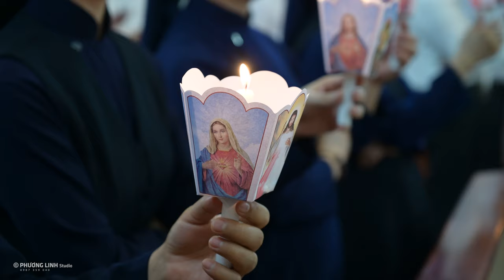4K - Đêm canh thức Phục Sinh - Giáo Xứ Hoàng Nguyên 03/04/2021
4K - Đêm canh thức Phục Sinh - Giáo Xứ Hoàng Nguyên 03/04/2021
Add: Hoàng Nguyên - Tri Thủy Phú Xuyên - Hà Nội